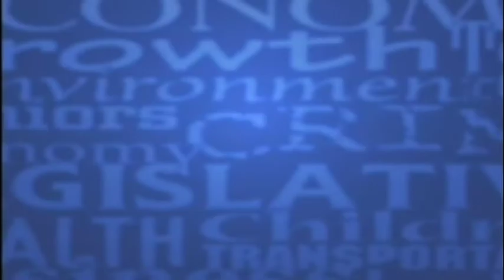Who should pay for the coal ash cleanup? - After SPIN! 12/18/2020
Question to John Hood and Chris Fitzsimon – The North Carolina Supreme Court just gave the green light to the State Utilities Commission to resolve who will pay for the coal ash cleanup by Duke Energy. The Public Staff had recommended that half the cleanup costs be paid by ratepayers and the other half by shareholders. What do you think of this proposal and is this what we can expect to happen?